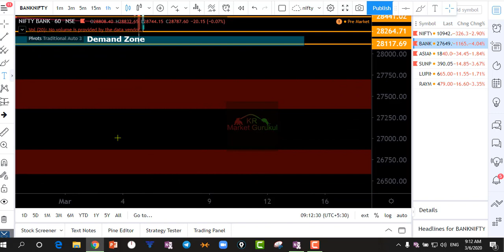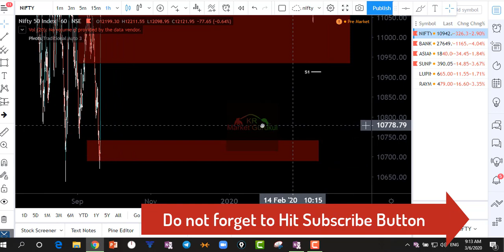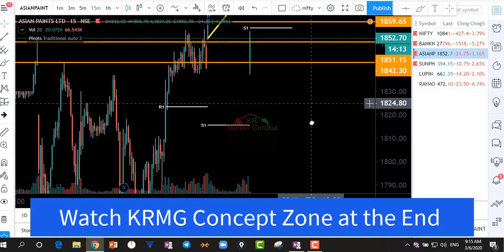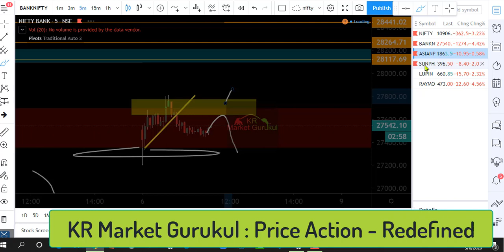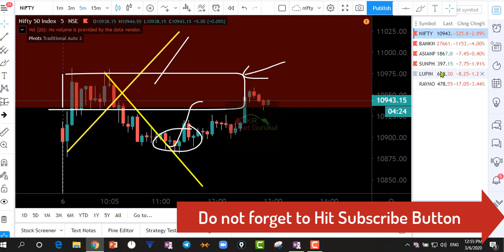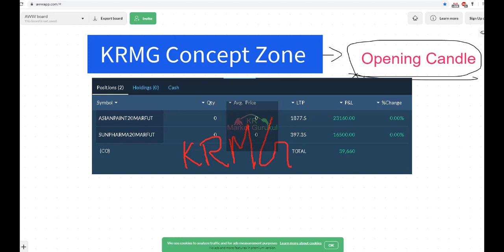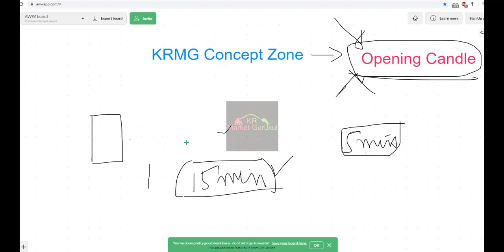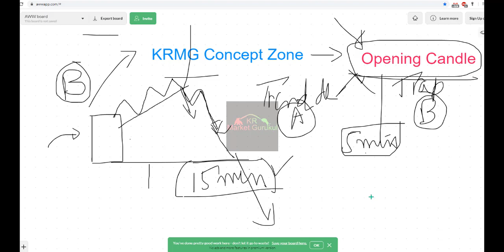Concept of Day (#3)- Opening Candle | Live Trading and PriceAction Analysis (6 March)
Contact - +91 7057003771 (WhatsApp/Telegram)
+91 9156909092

Our next Price Action mentorship program is starting from 10 March - Interested can fill this registration form -

Learn to trade the markets using PriceAction in most effective way - Today we will explain our trades and analysis in SunPharma and AsianPaints and help you get a grasp on PriceAction concepts

Also we would cover one concept per day - to help you finetune your knowledge and understanding of Price Action

ONE CONCEPT A DAY KEEPS LOSSES AWAY

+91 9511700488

Regards,